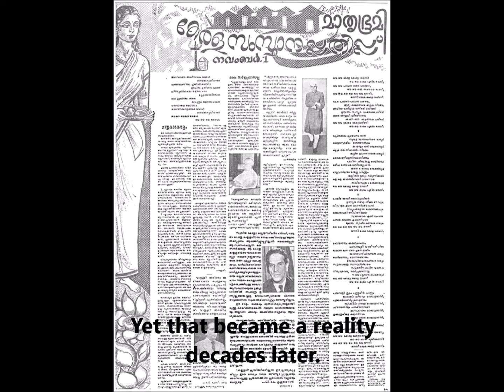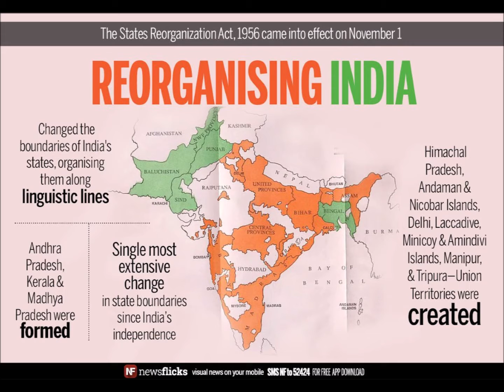കേരള പിറവി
കേരള പിറവി - ചരിത്ര വഴികളിലൂടെ